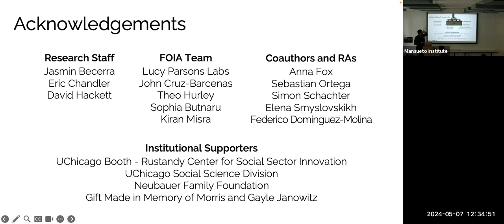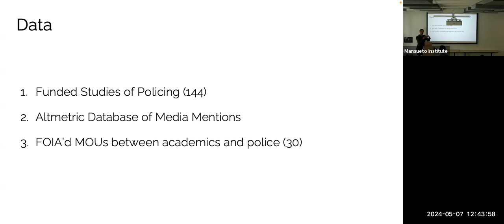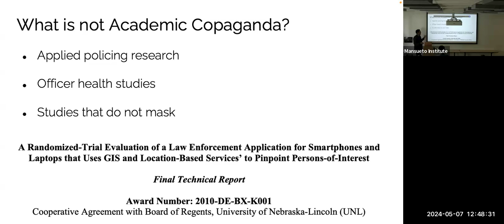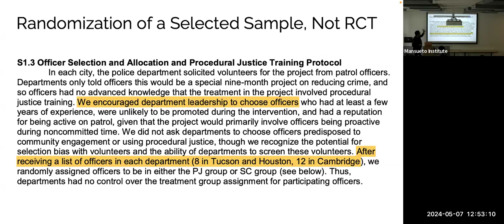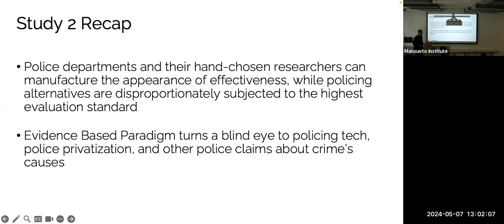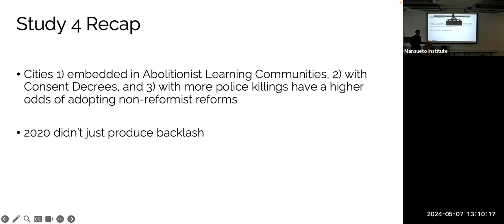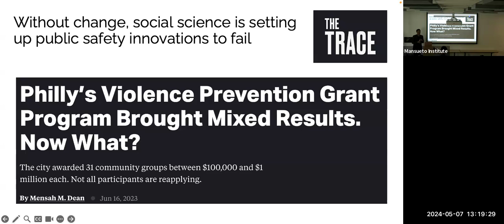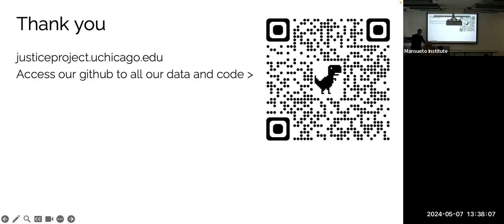Barriers and Facilitators of Public Safety Innovation, Robert Vargas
At the May 7th, 2024, colloquium talk, Robert Vargas, Associate Professor of Sociology and Deputy Dean at the University of Chicago, spoke about the work of his team analyzing and investigating research barriers to applying innovative public safety methods. The killing of George Floyd in 2020 ignited an unprecedented outpouring of support for municipal investment in policing alternatives. In this presentation, he shares findings from several papers in progress describing underestimated barriers to public safety innovation stemming from academia and philanthropy. He also discusses preliminary results on the positive effects of social movement activity and policy learning networks for implementing policing alternatives like mental health crisis response teams and offices of violence prevention. This research agenda, which will eventually become a book, argues that the fields of science studies and political economy offer untapped ideas for improving public safety.